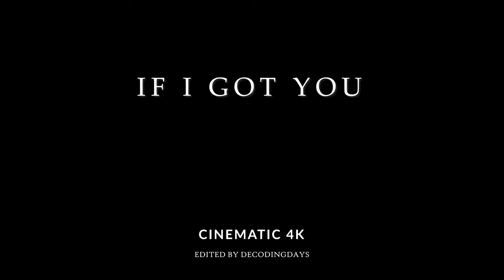[MV] IF I GOT YOU | CINEMATIC (4K)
I am inspired to create content that will showcase how beautiful a song is and as a reflection of what I am going through. "Like I've been waiting my whole life. To find that view."